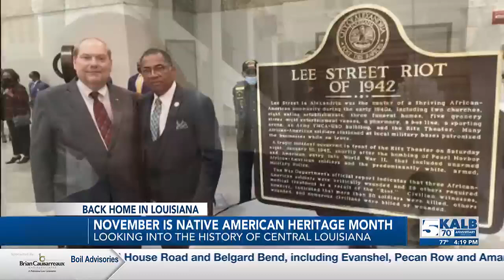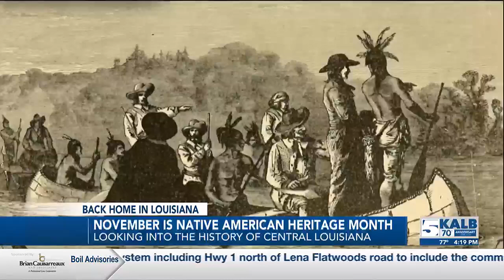Back Home in Louisiana - History of Louisiana’s Native Americans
KALB’s Johnny Atkinson looks into the history of the Native Americans in Louisiana.